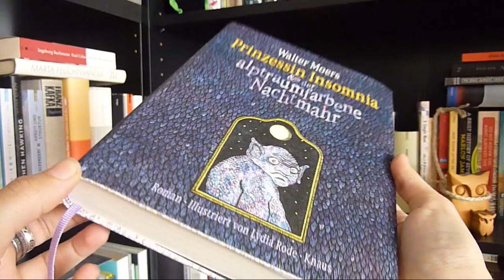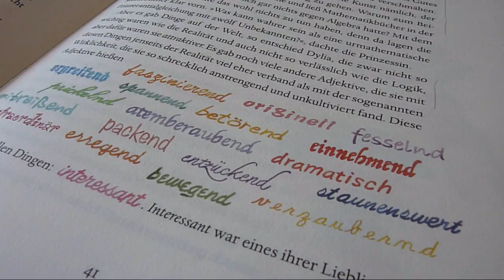REZENSION: "Prinzessin Insomnia und der alptraumfarbene Nachtmahr" [Walter Moers/Lydia Rode].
Regenbogenerfindungen, Gedankenspinnen und allgemein sehr interessante Ideen in Walter Moers neuem Roman "Prinzessin Insomnia und der alptraumfarbene Nachtmahr", diesmal illustriert von Lydia Rode.